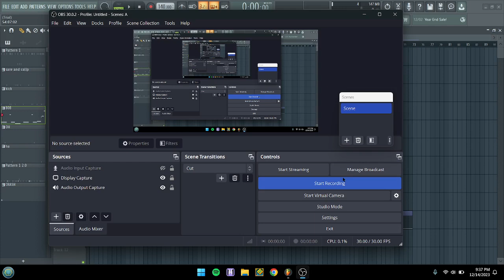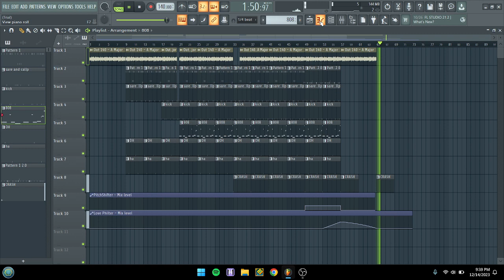Codeine Pools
91st beat